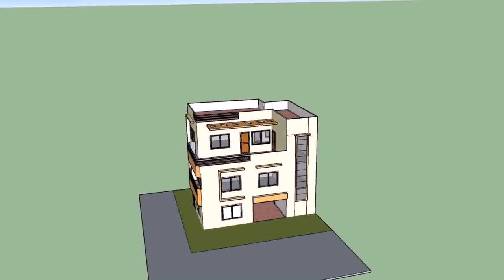Buy Car NY 5% DP